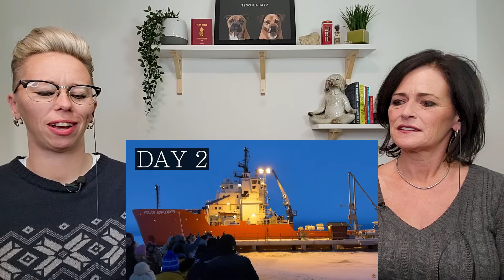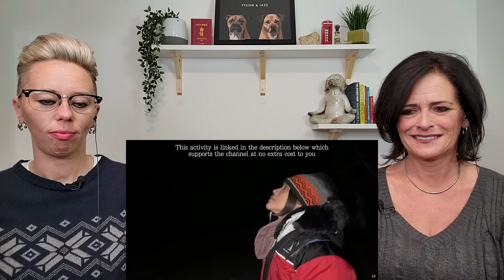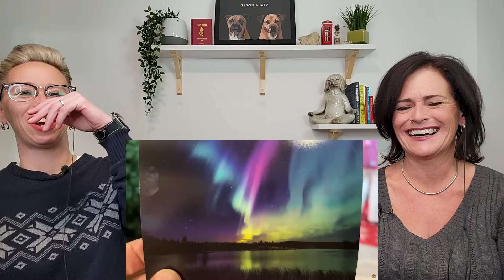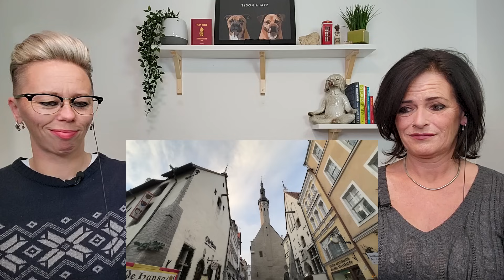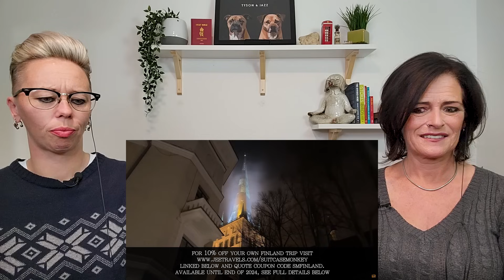American Couple Reacts: FINLAND FIRST REACTION! Lapland Christmas, Glass Igloo, Northern Lights!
American Couple Reacts: FINLAND FIRST REACTION! Lapland Christmas, Glass Igloo, Northern Lights! Hello Finland!! This is our first look into Finland and at Lapland! This video is just a teaser of Lapland, Helsinki and even Estonia. Although, short it was an incredible glimpse into just some of the incredible beauty and things to do in Lapland and a couple other places. We loved this so much! What a PERFECT place for Christmas! We can definitely see why so many people have Lapland on their Bucket List for Christmas, it's now on ours! We are excited to learn more about Finland in upcoming Wednesday episodes! Also, please click the Like button. Thank you for your support!

And Please, NO BOOKS! We Don't Have Room For Anymore
USA